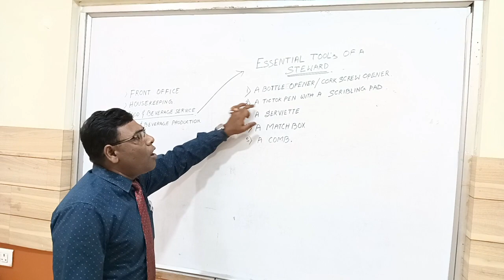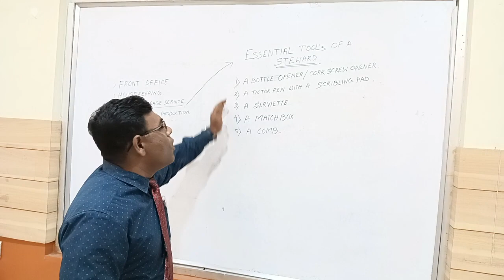21 April 2023